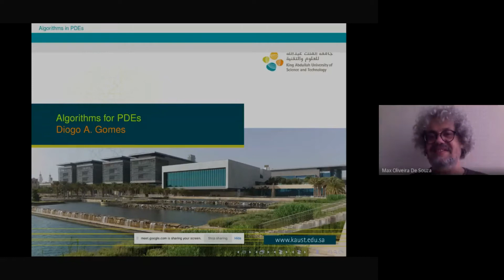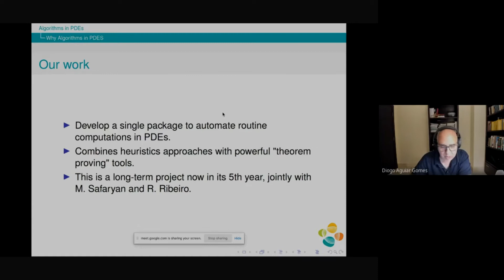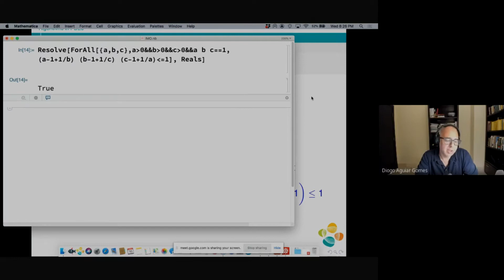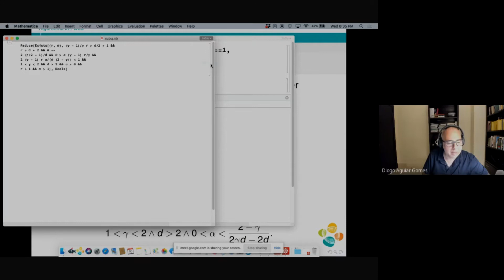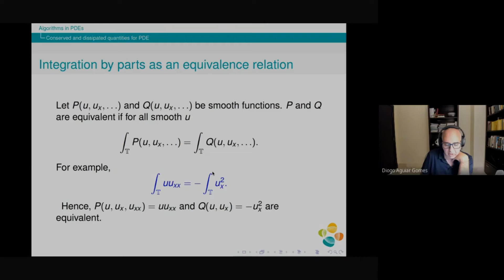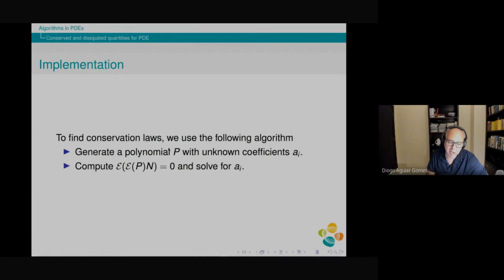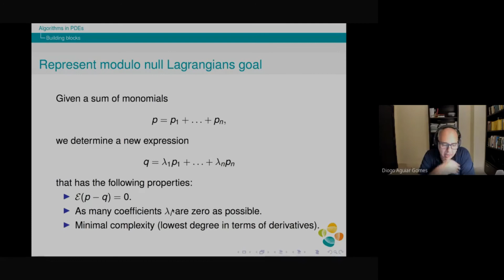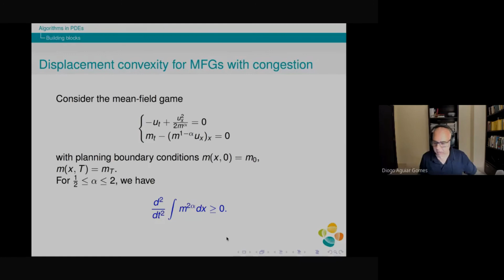DIOGO GOMES-SESSÃO 9 SEMINÁRIO DE EDP E MATEMÁTICA APLICADA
Neste vídeo apresentamos a excelente palestra do professor Diogo Gomes titulada: Algorithms for PDEs